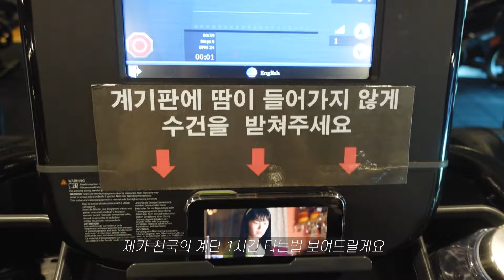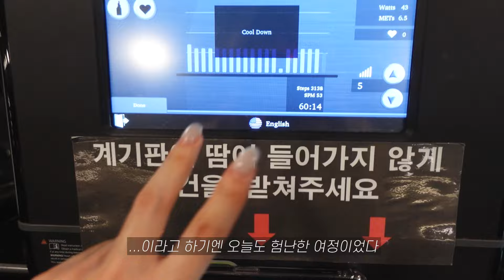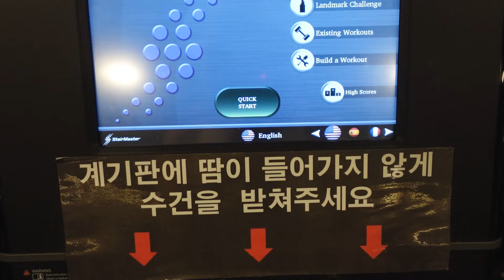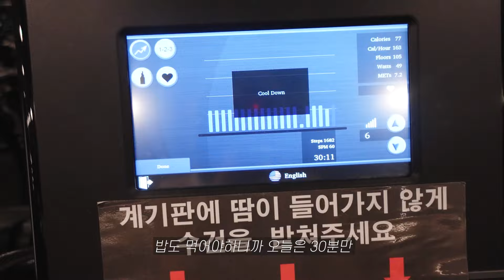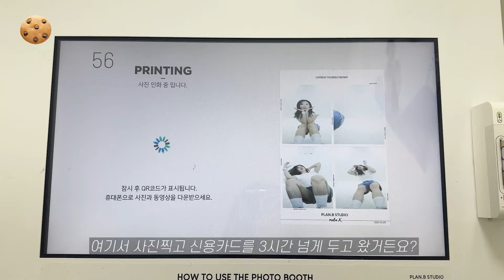선재업고 천국의계단 1시간(루틴), 인바디공개, 혼맥, 샐러드파스타｜다이어트 일상 브이로그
벌써 6월이네요 ! 여름맞이 다이어트는 잘하고 계시나요?
저는 요즘 선업튀를 보며 천국의계단을 타는 취미에 빠졌는데요
너무 재밌어서 1시간이 순삭이더라구요 ദ്ദി(˵ •̀ ᴗ - ˵ ) ✧
유산소 탈때만 타려고 아껴봤는데 벌써 종영했다니... 따흑ㅜ

제가 먹는것도 좋아하고 술도 좋아해서
인바디를 일부러 측정하지 않았었는데요(체중도 잘 안잰..)
2달만에 즉흥적으로 재본 인바디 결과에 놀랐답니다 !
(이럴줄 알았으면 전날 술먹지말걸 ;)
아무래도 천국의계단의 힘이 큰것 같습니다(선재야 고마워)

제 브이로그 봐주셔서 감사드리고
여러분의 다이어트와 일상도 응원하겠습니다
그럼 전 자막작업하러 총총🐇🐇

00:59 다이어트 누텔라잼
09:47 스테비아 오이피클
11:29 간단존맛 샐러드파스타
31:38 초코크런치 오나오
25:47 초코딸기 그릭요거트 바크
26:39 단폭김밥(단백질폭탄_닭가슴살계란김밥)

02:35 잠옷_쥬니쥬
04:31 상의_글로니, 청반바지_노운베러
07:17 운동복 상의_뮤브웨어, 쇼츠_그란데라인
20:38 브라_켈빈클라인언더웨어, 바지_아디다스, 모자_나이키
22:04 잠옷_드리밍유
23:51 상의_hdex, 바지_나이키, 가방_유니클로
29:33 상의_시크릿스

02:37 화이트접시_네오플램, 레터링접시_히츠키코보, 유리컵_JAJU
13:16 도트접시, 소스그릇_히츠키코보, 와인잔_빌레로이앤보흐
21:31 미니볼_다이소, 레터링 컵_모던하우스, 하트 스푼_x

♫샛별 - 티라미수 캣(Tiramisu Cat)